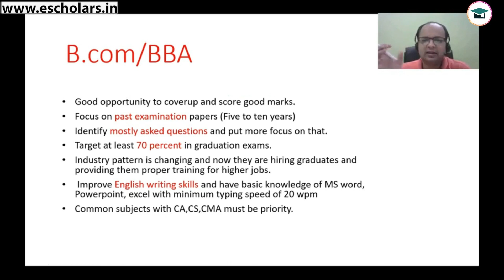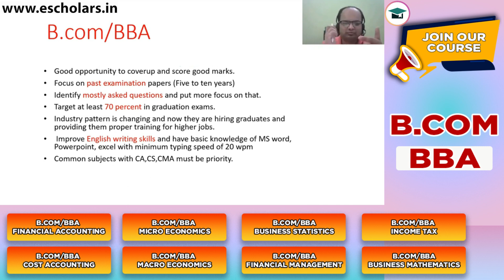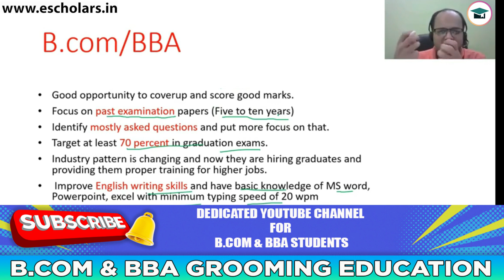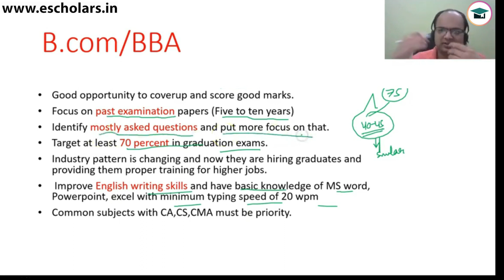Jobs For Freshers in Big 4 After BCOM | How to Get Job in Big 4 | Big 4 Job after Graduation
In this video, we will discuss How to Get Job in the Big 4 after B.com/BBA and Jobs For Freshers in the Big 4 After BCOM and Big 4 Job after Graduation has been discussed by Chandan Poddar Sir For BCOM&BBA Grooming Education.

⚫ Goods & Service Tax (Indirect Taxation) B.com(H/P), BBA (with amendments):-

bcom,bba,bcom hons,
How To Get Into Big 4s,
Selection Criteria For Top Firms,
thinkingbridge,
big 4 accounting firms,
big 4 careers,
how to get into the big 4,
how to get into the big 4 accounting firms,
big 4 accounting skills,
big 4 accounting attributes,
working at the big 4 accounting firms,
what are the big 4 firms looking for?,
big 4 job application,
How to apply for The Big 4 Companies,
How to get Articleship/Job in Big 4,
easy way to enter in Big 4

To know about the courses and books that best suits your requirement call our helpline number: 𝟖𝟖𝟖 𝟖𝟖𝟖 𝟎𝟒𝟎𝟐